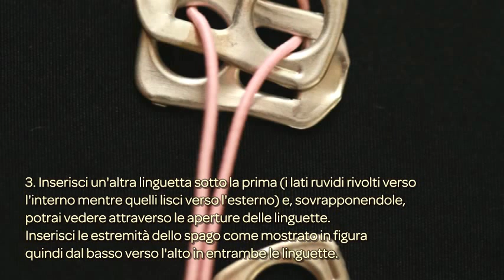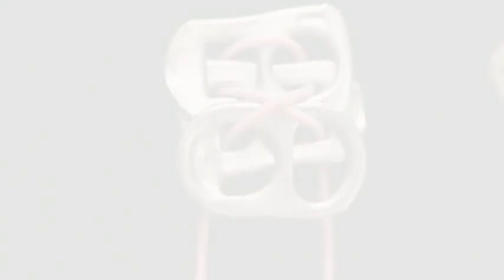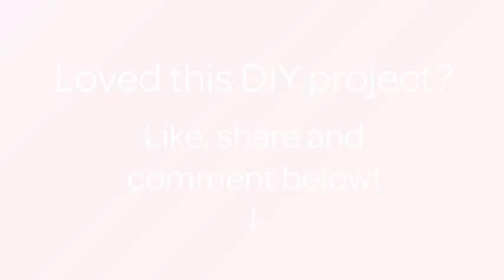Crea un Bel Bracciale con le Linguette delle Lattine - Fai da Te Style - Guidecentral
Informazioni su questo Fai da Te:
- Titolo: Crea un Bel Bracciale con le Linguette delle Lattine